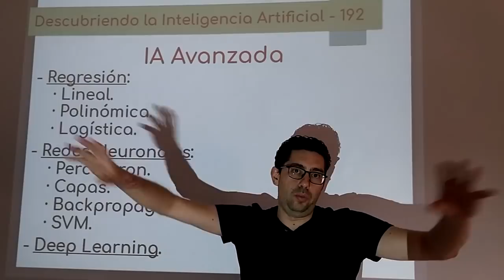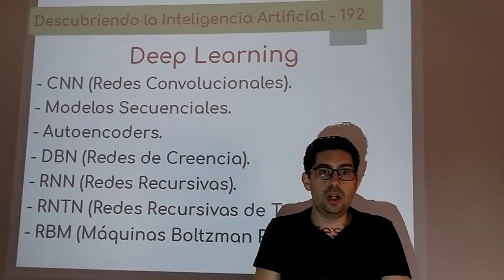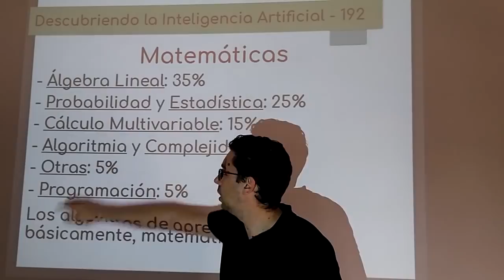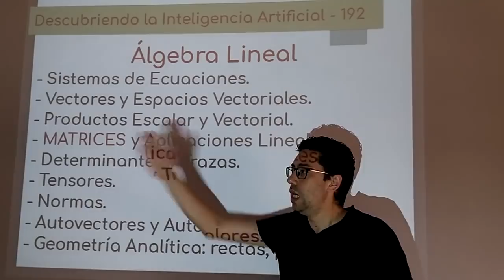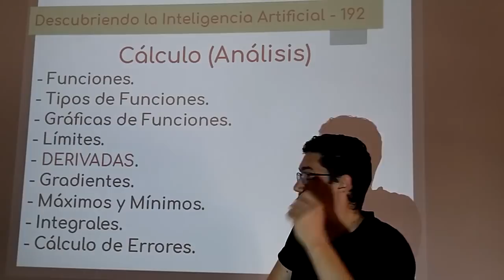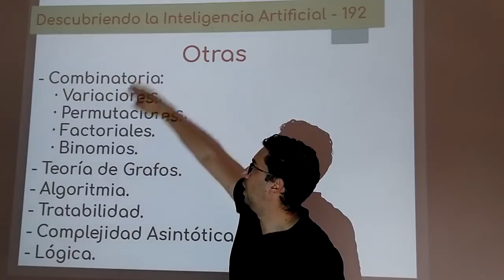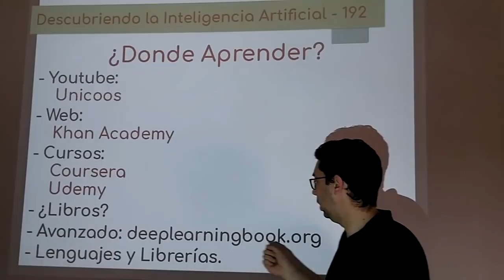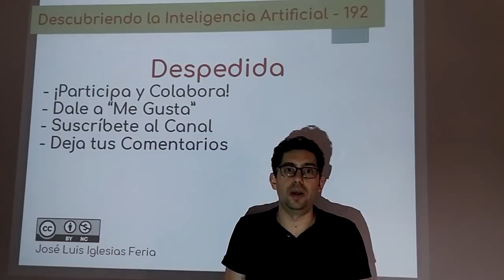Nº 192: Redes Neuronales 01 - Bases Matemáticas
Explicación detallada de las matemáticas que vas a necesitar conocer para poder dedicarte a la investigación y desarrollo de algoritmos de regresión y redes neuronales.